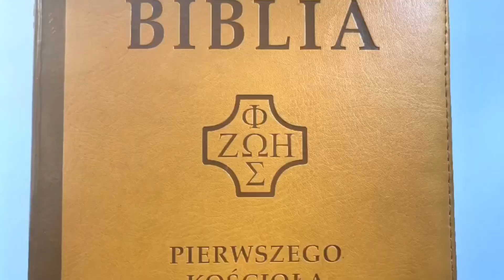Świąteczna duchowa paczka | CodzienneDzielenie 7.12.2021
Krótkie dzielenie do czytań z dnia. Mt 18, 12-14.